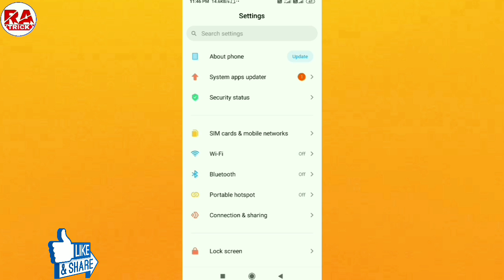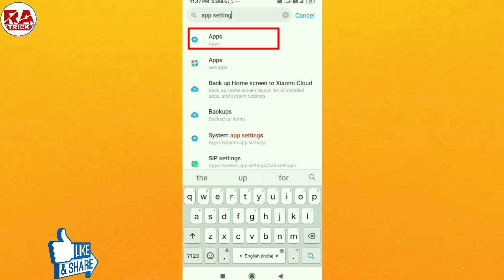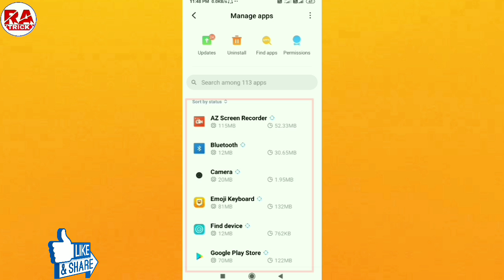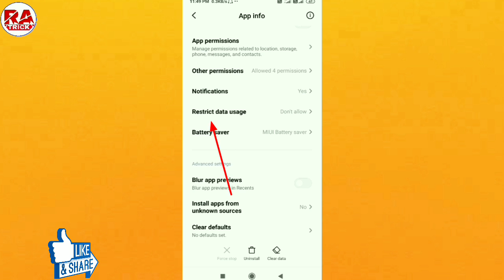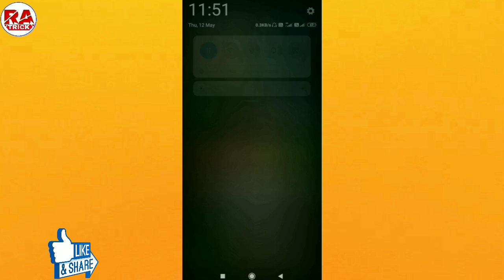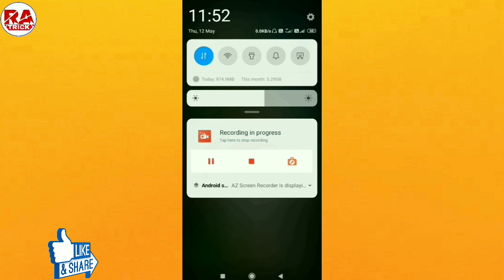We Are Sorry But Something Went Wrong Instagram !! Instagram Me Reels Nahi Chal Raha Hai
Hi friends,
        To aaj ke is video me ham sikhne wale hai ki, we're sorry but something went wrong please try again , Instagram me reels nahi chal raha hai,

Ummeed karta hu ki aap ko ye video
                  Pasand aayegi